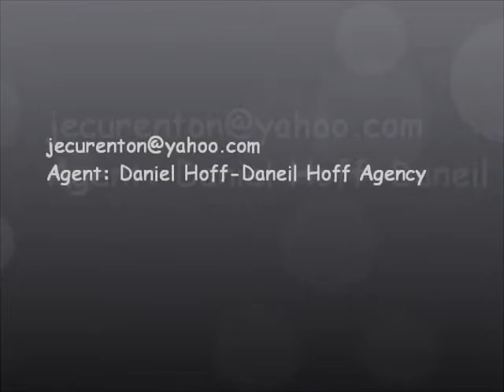Jack E Curenton as Dr Garrick Angela from Keystroke Killer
Clips from an audition for Keystroke Killer, as Dr Garrick Angela.